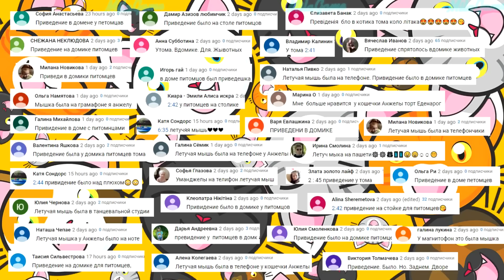Мой Говорящий Том 2 #33 друзья Анджела Ухаживаем за питомцем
My Talking Tom 2 - продолжение популярного симулятора из серии уход за питомцем. В игре МОЙ ГОВОРЯЩИЙ ТОМ 2 ОБНОВЛЕНИЕ !!! Теперь кот Том может участвовать в конкурсе костюмов и играть в новую мини игру ПОДВОДНОЕ ПРИКЛЮЧЕНИЕ, а также Том - ИССЛЕДОВАТЕЛЬ КОСМОСА, у него есть собственная летающая тарелка !!!

Новая игра «Мой Говорящий Том 2» : играем с виртуальным котиком Томом в его новой классной игре и отправимся в интересное приключение вместе с котиком Томом !
Сюрпризы, приятные заботы, вкусные смузи приготовил для нас Томик! Корми Тома, мой его, укладывай спать и води его в туалет! Когда Том заболеет, мы будем играть в доктора и лечить  малыша. Том очень любит кидать баскетбольный мяч в кольцо, кататься на качелях и прыгать на батуте. У котенка есть целая коробка игрушек, он очень любит играть с игрушками!
Можно навести много пены в ванной!! Ведь ванна с пеной это так весело!! Том, как БУРЛЯЩИЙ ШАР, любит пускать зеленые пузыри в ванной.
Мы будем летать в самолёте Тома и открывать новые миры и получать новые сокровища : одежда для питомца, украшения для интерьера, вкусная еда, для еще более интересной готовки. Одевать Тома, готовить для него разные коктейли, кормить и смотреть на его реакцию, поить его эликсиром очень интересно. ПИТОМЦАМИ ТОМА теперь стали мышка СКВИК, птичка ФЛИП, единорог ШУГАР, монстрик ПЛЮХ  и робот БИП.

Ну и это еще не все! У Тома очень много мини-игр - экшн-игры, головоломки, «Космические следы» и супер ОБНОВЛЕНИЕ конкурс костюмов и исследователь космоса !